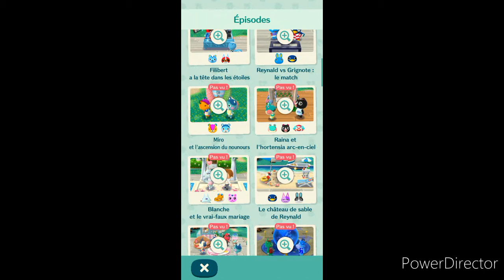Aminal crossing Pocket camp : la pêche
Bonjour à tous et à toutes, aujourd'hui on se retrouve pour une troisième vidéo sur animal crossing : Pocket camp, bonne video